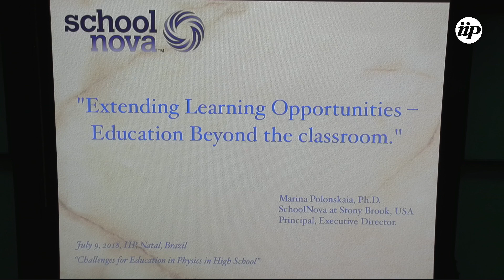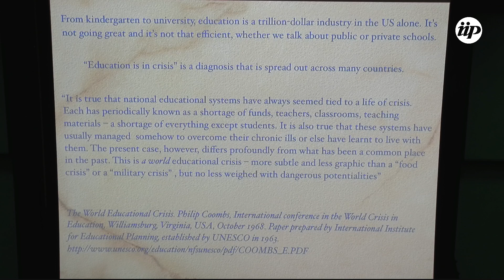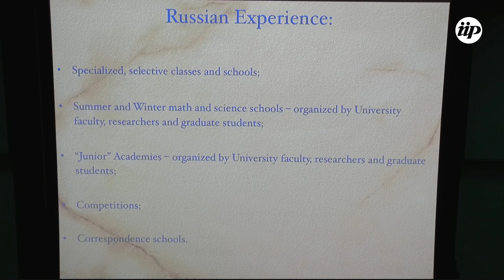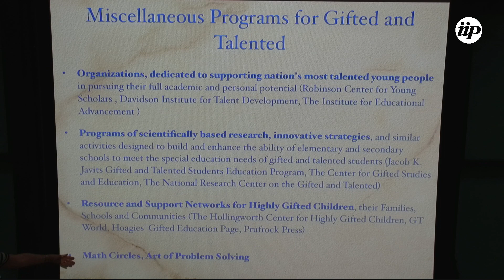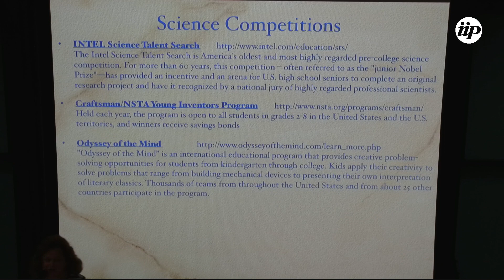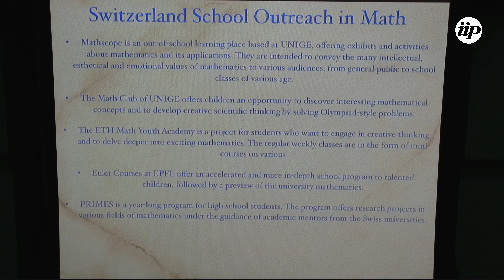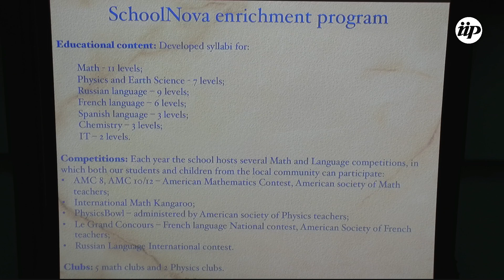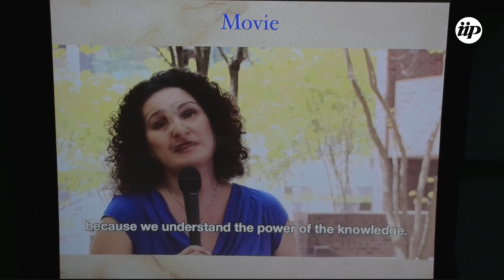Extending learning opportunities – education beyond the classroom - Marina Polonskaia